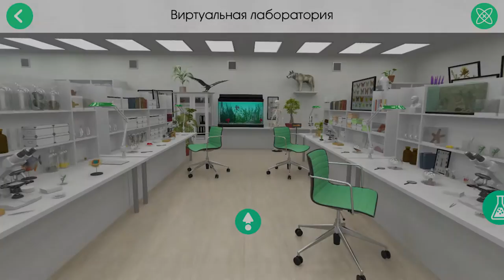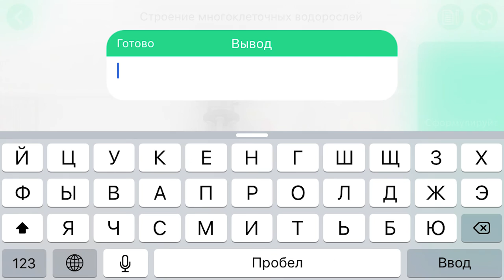шоу С П #10 в Виртуальной лаборатории (изучение строения многоклеточных водорослей // ГИДРИЛЛА)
Девиз: Не будь лапшой, живи ярче!

ПОПУЛЯРНЫЕ ВОПРОСЫ:
1. Как зовут? –Дарья Аверина
2. Сколько лет?-— Сейчас 13
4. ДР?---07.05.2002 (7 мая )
5. Камера---Canon 5d Mark 3
6. Редактор—Sony Vegas Pro 13

моя группа в ВК для переписки и обсуждений
(YouTube Дарья Аверина):

A так же присылайте свои письма и посылки в (шоу тайны посылок) по адресу:
Россия, Московская область ,город Химки, микрорайон Сходня, 3-ий Мичуринский тупик, дом 6 (частный), индекс 141420